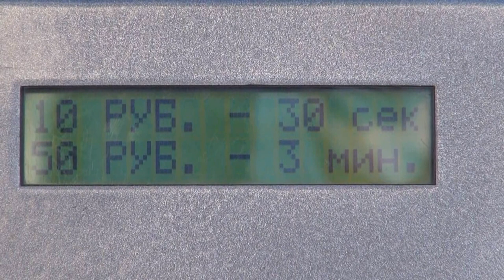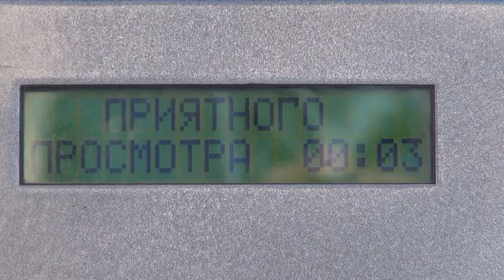Vending machine - binoculars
Viewing binoculars (monocular) with the acceptor (coin-operated) on battery (autonomy on a single battery 7 a/h 12 V - 30 days), with multiplicity adjustment and focus. Such only for us.
Manufacturer's warranty 12 months.
The full presentation and video
Also cooperate with stakeholders to develop non-volatile vending machines on the battery terminal.
Consider proposals for the development of vending machines.
- optics up to 100 times;
- bill acceptor with 400 bills;
- high degree of vandecasteele and electrical safety;
- adapted for installation on any surface;
- focus adjustment and expansion;
- adjust the rate to order
- colours to order;
- full payback in 2 - 4 months;
- the future liquidity of the equipment;